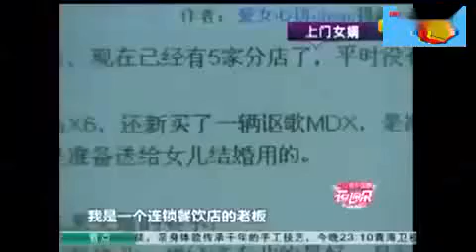女富婆带200万招女婿，女儿一上台全场激动，主持人也惊讶了